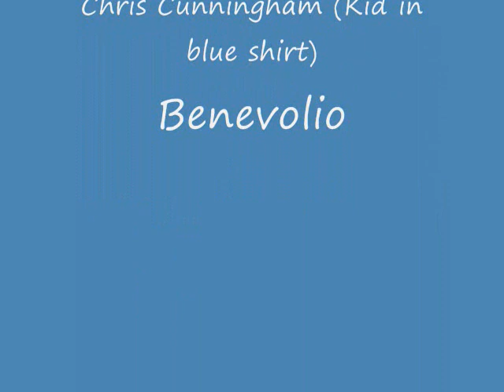Romeo and Juliet GUITAR HERO VERSION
This was an English project